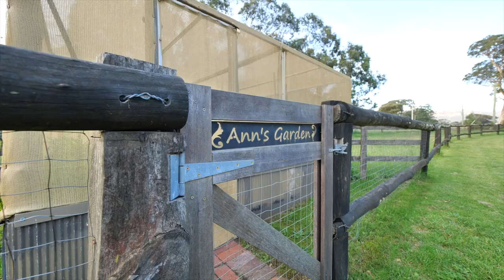544 Peach Tree Road, Megalong Valley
With panoramic sweeping views of the valley and stunning escarpments this established rural property is for sale for the first time. The everchanging features of the surrounding escarpment light up red in the setting sun or can be capped by mountain mist that cascades into the valley below. In the other direction are majestic views over the adjoining valley and into the mountain ranges beyond, where you can enjoy tranquil sun rises and sunsets that only dreams are made of. Set on 10.12 ha (25 Acres) this spacious residence is designed to capture the views and is in pristine condition. It would make an ideal full time family residence or lifestyle property.